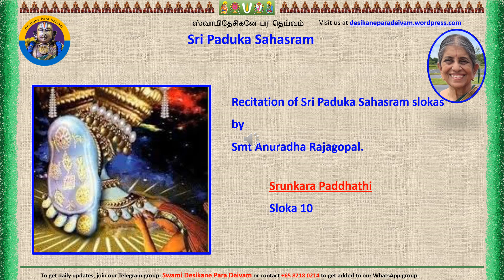Srungkara Paddhathi 10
Srungkara Paddhathi 10 recitation by Smt Anuradha Rajagopal. Thanks to  Smt Vasanthi Raghunathan for the compilation.